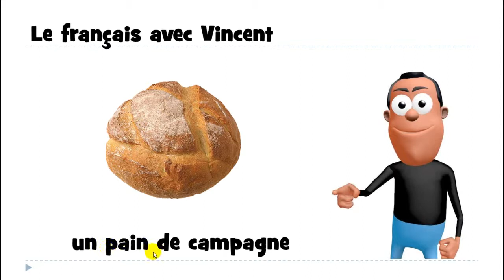Learn 1 French word with Vincent # un pain de campagne